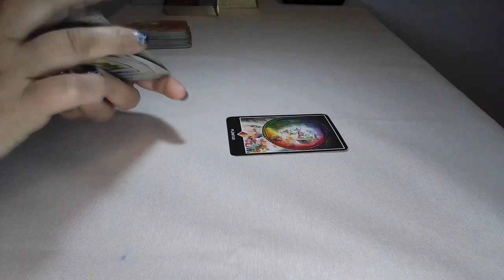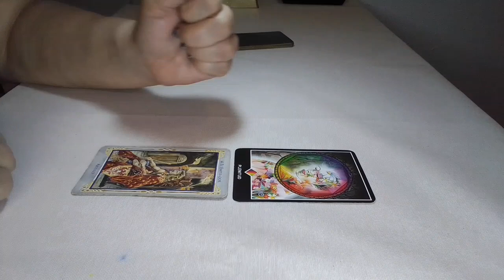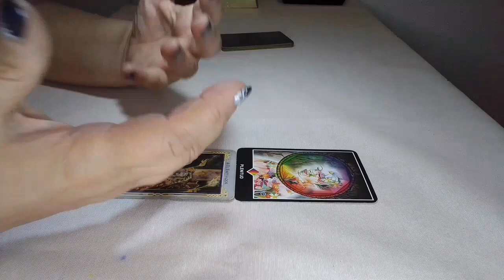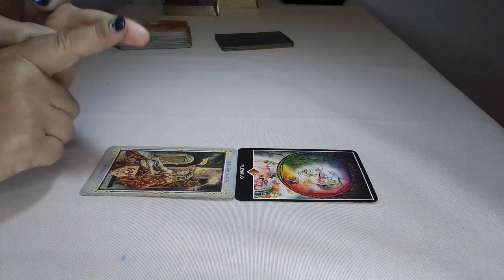💫JUNIO VIRGO♍ QUÉ ENERGÍA NOS FAVORECE Y CUÁL NO.💫✨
DESCUBRELO!!ESPECIAL JUNIO VIRGO.
 QUÉ ENERGÍA NOS FAVORECE Y CUÁL NO.